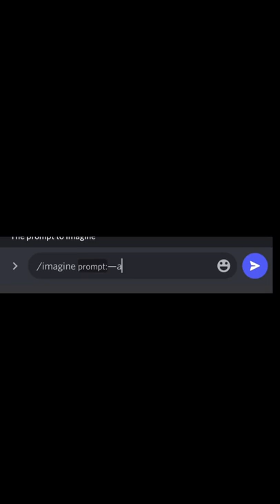AI Created These Photos…